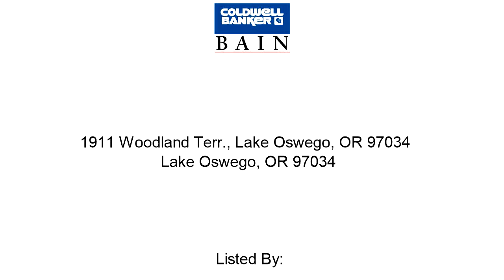Lake Oswego Home For Sale - 1911 Woodland Terr., Lake Oswego, OR 97034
Address: 1911 Woodland Terr., Lake Oswego, OR 97034
Property Type: Single Family House
Bedrooms: 3
Bathrooms: 2.1
Property Description: . For more information about this Lake Oswego OR Home, contact Judy Tobolski.
Listing Broker: Judy Tobolski
Broker’s Office: Lake Oswego OR
If you’d like to search for additional Lake Oswego homes, please